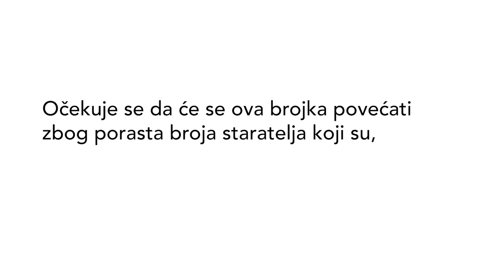Dragan Vukić (SNP) odgovara: Kako smanjiti siromaštvo djece u Crnoj Gori? I UNICEF Montenegro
Povodom Svjetskog dana djeteta, koji se u svijetu proslavlja 20. novembra, s ciljem obilježavanja godišnjice Konvencije UN-a o pravima djeteta, UNICEF-ovi mladi reporteri, zajedno s predsjednikom Skupštine Crne Gore Aleksom Bečićem, pokrenuli su kampanju za smanjivanje siromaštva djece u Crnoj Gori. Svako treće dijete u Crnoj Gori u riziku je od siromaštva, a očekuje se da će se taj broj povećati zbog ekonomske krize izazvane pandemijom COVID-a-19.

👉 Za više informacija o radu UNICEF-a u Crnoj Gori, klik na